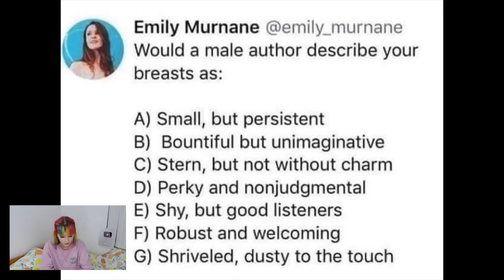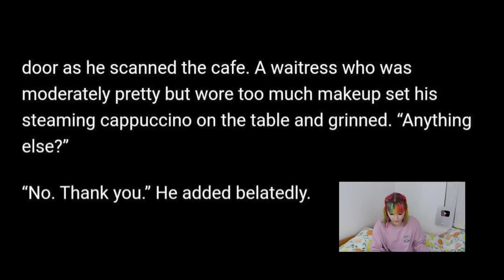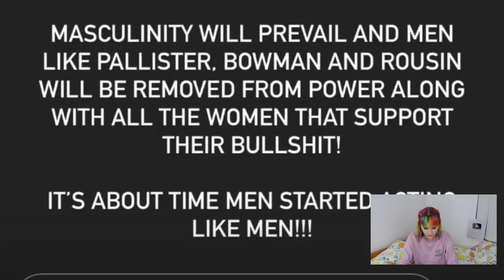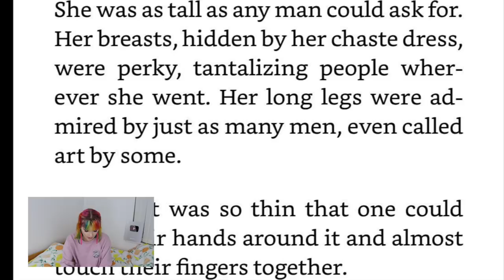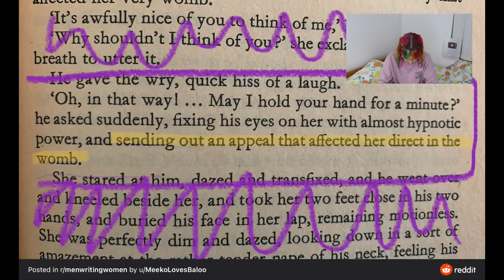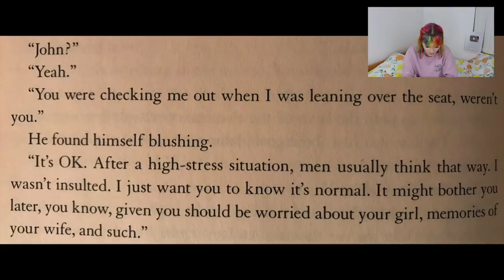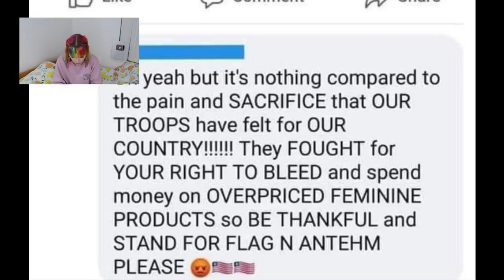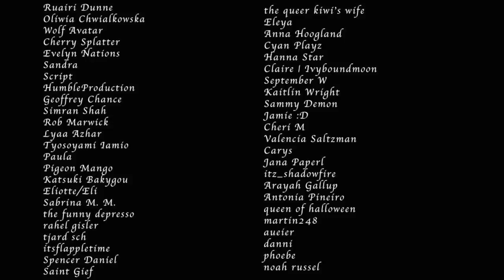sir, go back to school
back to the nightmare: r/menwritingwomen